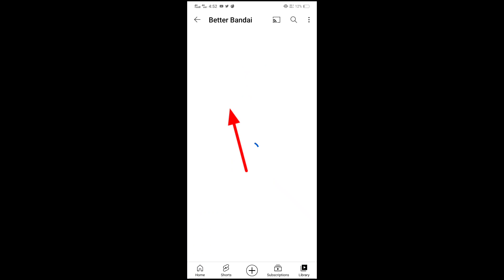Almost 1000000 (1 Million) Videos 😱 Uploaded On YouTube Channel || World Most Popular Channel